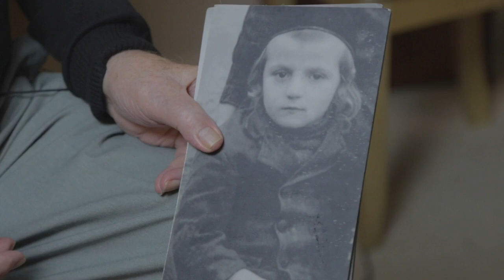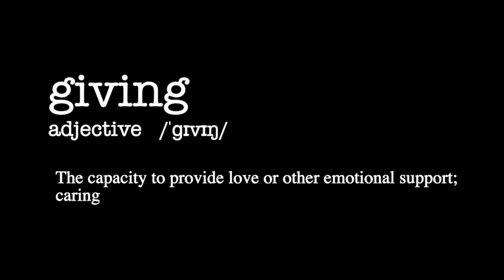Timeless Wisdom from Survivors: To Give Is To Live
"Timeless Wisdom From Survivors," produced by JRoots Journeys, brings you the wisdom and insights from whose who've seen the best and worst of humanity -- and lived to share it with us.

Our premiere chapter for 2021 is "To Give Is To Live," with many more impassioned insights from Survivors to come.